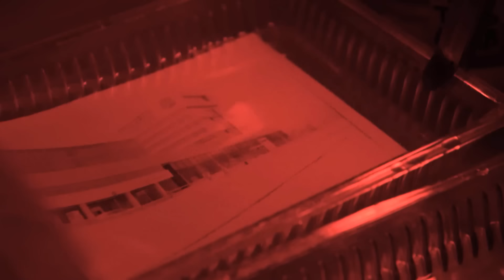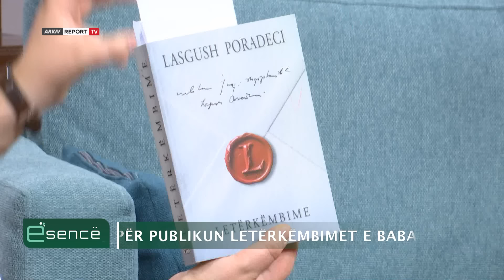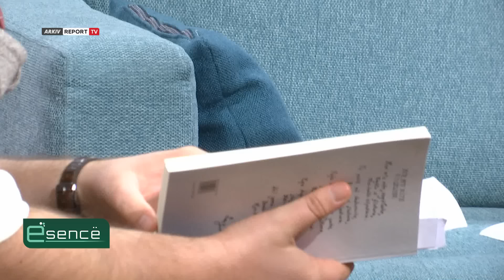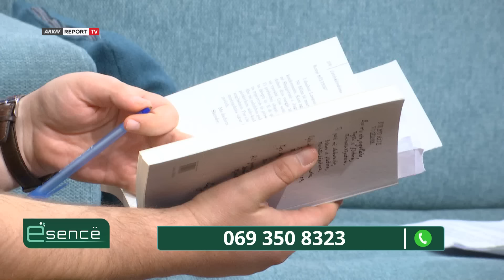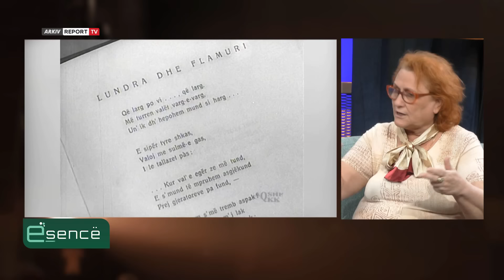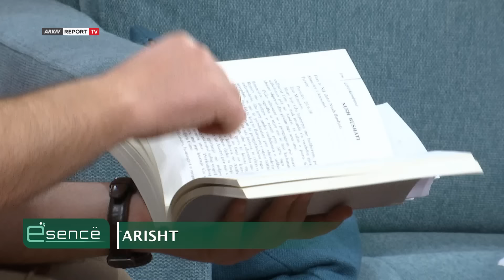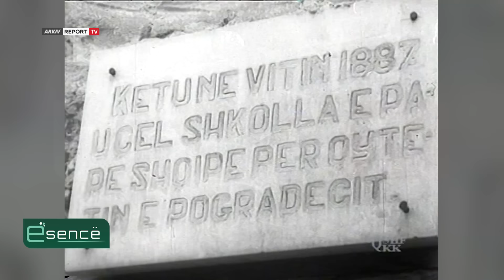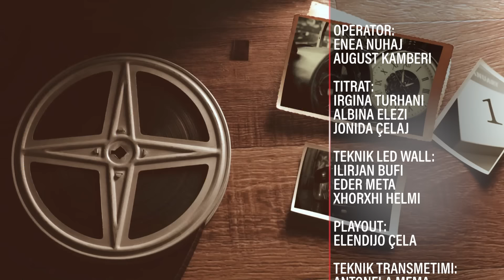Pse Lasgush Poradeci mbante HELM në dollap? E dija zbulon sekretet e babait - Esencë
Marie Poradeci (Gusho) e bija e Lasgush Poradecit të madh është e ftuara e mbrëmjes sonte në Esencë ora 21:00. Letërkëmbimet e Lasgush Poradecit u botuan me të ardhurat e tyre personale në një përmbledhje nga të bijat e gjeniut të madh të letrave shqipe, Maria dhe Kostandina.
Letërkëmbimet e Lasgusisht janë një vlerë e madhe, pasi ato tregojnë raportet shoqërore, njerëzore dhe sociale mes Lasgushit dhe intelektualëve shqiptarë të kohës, por edhe një një shqipe disi të harruar apo edhe të respektuar.

Në këtë sezon të dytë rivjen në ekranin e Report Tv emisioni Esencë, i cili prezantohet nga gazetari Eljan Tanini. Ky format premton të sjellë ngjarje, dëshmi, personazhe, histori, personalitete dhe nostalgji që nuk janë thënë ose nuk janë folur në publik ashtu siç duhet. Nostalgjia dhe historia nuk janë e shkuara jonë, por e tashmja! Esencë, çdo të premte dhe të dielë, ora 21:00 në ekranin e Report Tv.